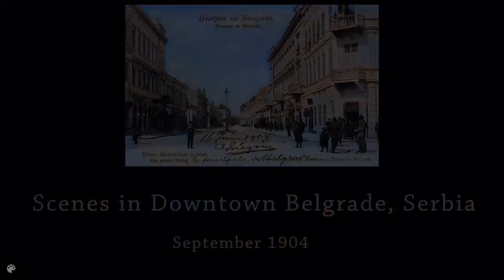1904 Belgrade in color